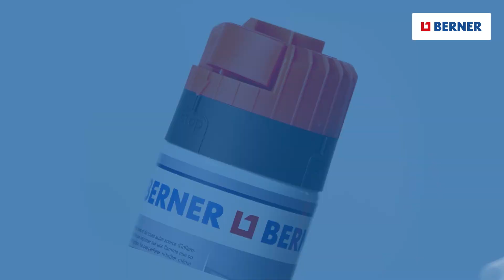Odkryj nowe produkty do znakowania Berner - z linii Premium!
BEZPIECZNY W UŻYCIU ⇨ opatentowana głowica rozpylająca Stop&Go uniemożliwia przypadkowe użycie podczas transportu
WYGODNY KSZTAŁT ⇨ specjalna konstrukcja głowicy rozpylającej umożliwia pracę również w grubych rękawicach
BARDZO ERGONOMICZNY ⇨ zawór w górnej części głowicy rozpylającej umożliwia łatwą aplikację na podłogę ⇨ zawór 360° umożliwia pracę przy dowolnej pozycji puszki
ZNAKOMITA WYDAJNOŚĆ ZNAKOWANIA ⇨ najszybsze wysychanie ⇨ największa jasność i nieprzezroczystość dzięki wysokiej jakości pigmentom fluorescencyjnym ⇨ najlepsza odporność na warunki atmosferyczne ⇨ najlepsza wydajność przy oznaczaniu linii i symboli